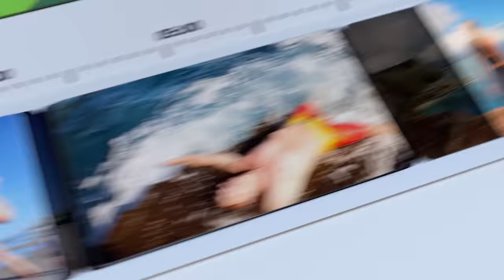Introducing Insta360 GO 3 - The Tiny Mighty Action Cam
Unleash your creativity with Insta360 GO 3, the tiny mighty action cam. Weighing just 35g in a thumb-sized magnetic body, you can mount the camera anywhere for hands-free POVs and unique angles. The powerful, new Action Pod boasts a 2.2" flip screen for preview and control, and powers GO 3 for up to 170 minutes of fun-filled shooting!

✅ Lightweight & Portable
✅ Magnetic Mounting
✅ Hands-Free POV
✅ 2.7K Video
✅ FlowState Stabilization & 360 Horizon Lock
✅ Waterproof to 16ft (5m)
✅ Multifunctional Action Pod
✅ Voice Control 2.0
✅ AI-Powered Editing

Music
Zayde Wølf
“Feel Good”